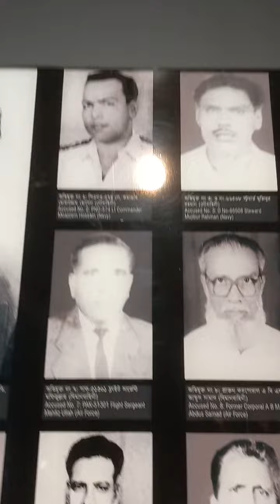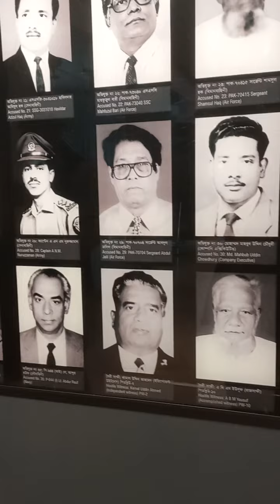আগরতলা ষড়যন্ত্র মামলার ৩৫ আসামী